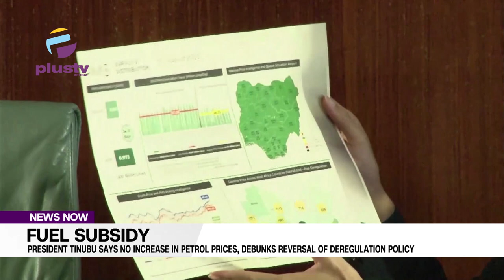President Tinubu Says No Increase In Petrol Prices, Debunks Reversal Of Deregulation Policy.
President Bola Ahmed Tinubu has reaffirmed that there will be no increase in Petroleum Motor Spirit (PMS) pump prices across the nation while pleading with citizens to be patient with the federal government.